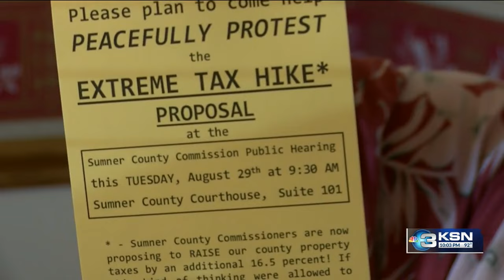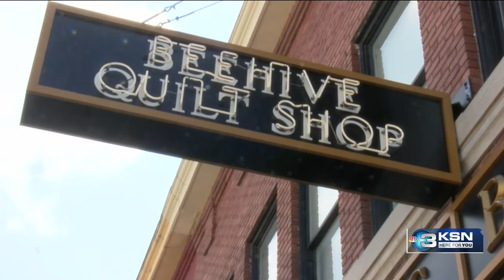Protests in Sumner County over proposed property tax increase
When there is talk of raising taxes, protests will sometimes follow. In Sumner County, commissioners filed for a 16.5% tax hike on property taxes